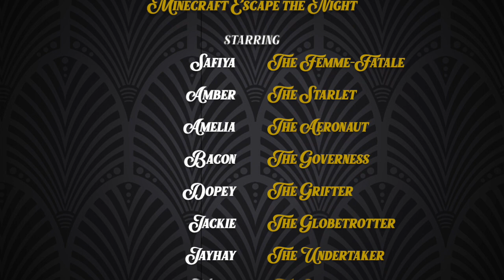Playtime is Over - Minecraft Escape the Night S3 (Ep 5)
Safiya invites her friends to an asylum, which she has been held in for a period of time that it has became uncountable. When her friends arrive, they unravel the true secrets of a dark asylum stuck in the year 1942.